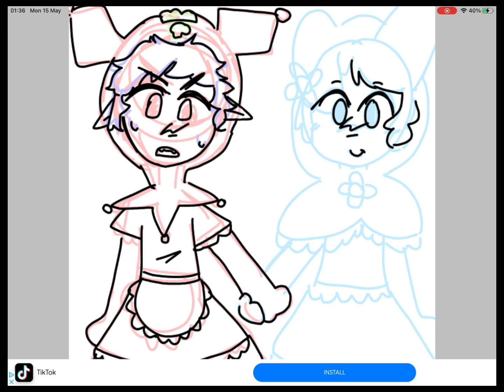Pip and Damien’s halloween costume!!(speed paint)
Idk bro